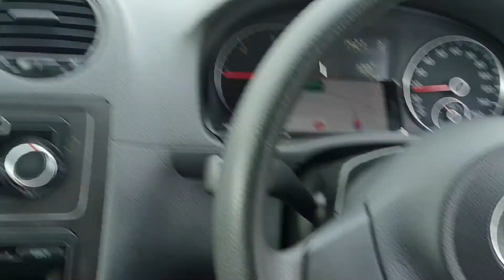Gravity Hill? or Valley of Jinns? Aston Clinton near Aylsbury UK.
Gravity hill or Valley of Jinns?  This road is located in Aston Clinton near Aylesbury and renown as Gravity Hill.